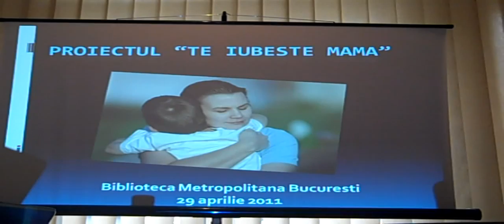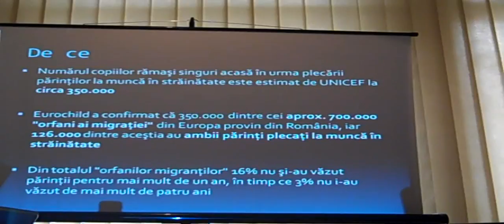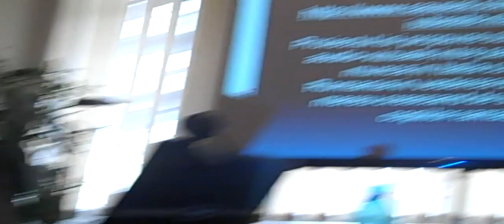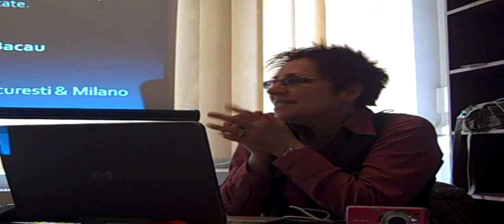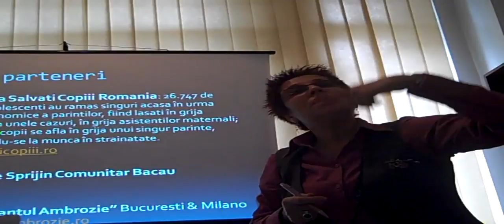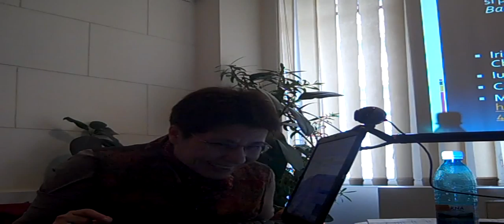Lansare Proiect "Te iubeste mama"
Imagini din timpul mesei rotunde in cadrul careia s-a lansat oficial proiectul "Te iubeste mama"